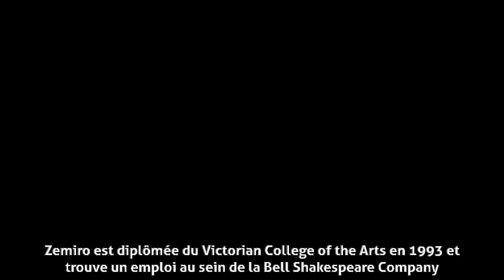Julia Zemiro - Actrice